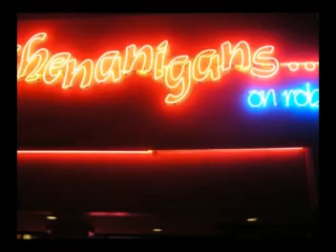TIMOTHY2 - 12/05/2007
You Can Make History